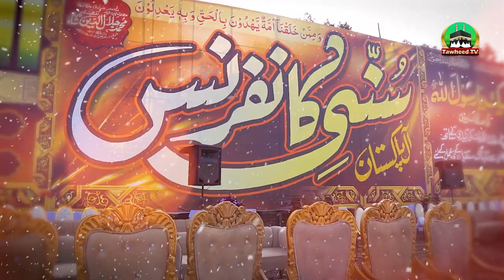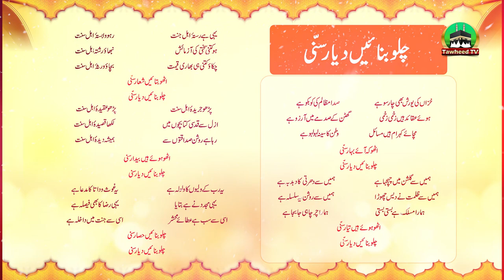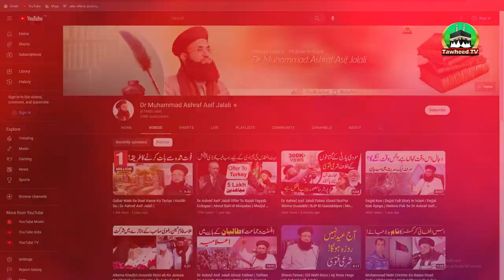Sunni Conference 19 Feb Minar E Pakistan | Video Promo | Dr Ashraf Asif Jalali